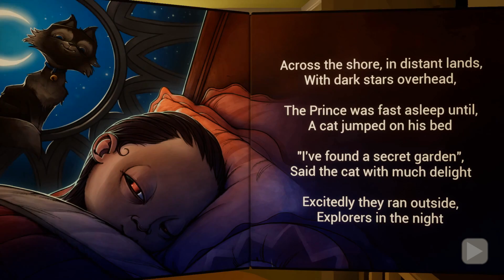KORKUNÇ BEBEĞİN DADISI OLDUK Baby In Yellow Oyunu